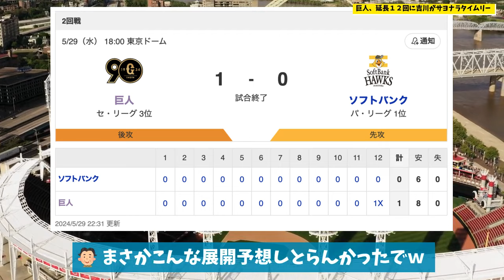巨人、延長１２回に吉川尚輝がサヨナラタイムリー